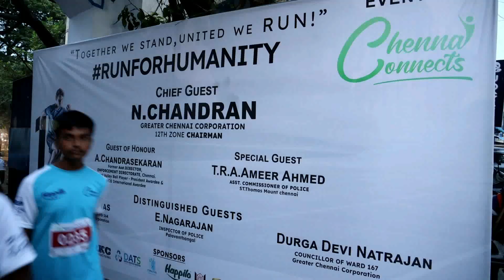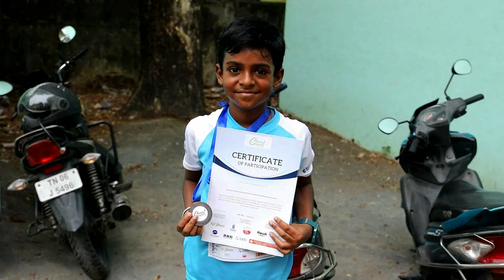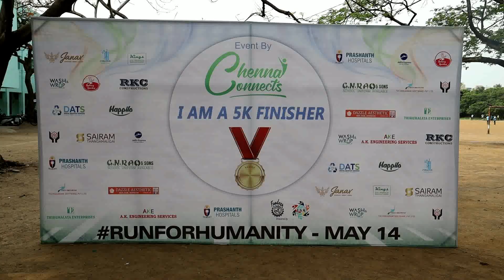NANGANALLUR 5 K RUN MARATHAN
RUN FOR HUMINITY